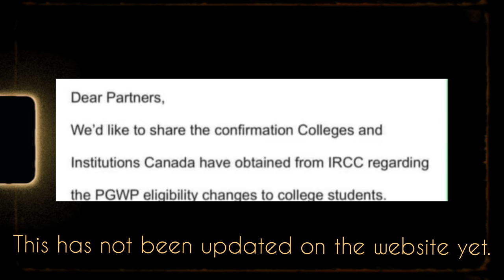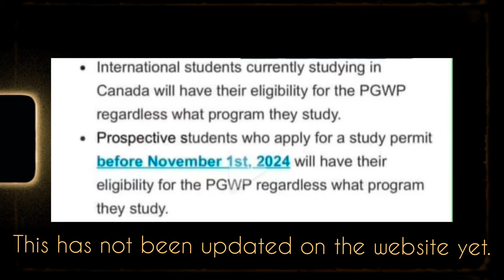Good News About Work Permits : International Students in Canada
International Students in Canada: Good News About Work Permits

I am not a licensed immigration consultant. My role is solely to share my personal experiences and knowledge regarding Canadian immigration. Please be aware that immigration policies and programs can frequently change. For the most accurate and up-to-date information, always refer to the official website of Immigration, Refugees and Citizenship Canada (IRCC). I assume no liability for any actions taken based on the information provided.